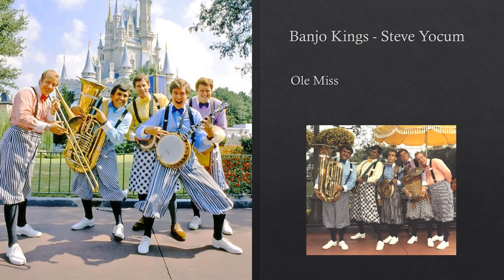Ole Miss - Steve Yocum - Disney Banjo Kings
Song: Ole Miss
Writer: Unknown

Band: Banjo Kings
Steve Yocum, Trombone/Vocals
Bob Leary, Banjo
Greg Barolet,  Washboard
Anthony Dixon, Banjo
Pete Vrionides, Tuba